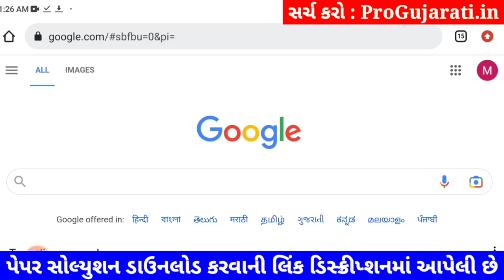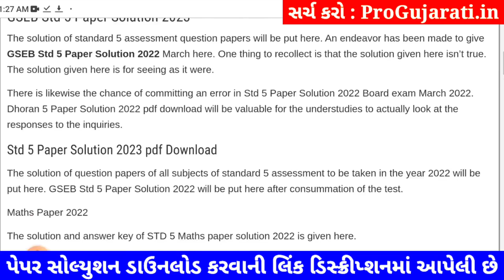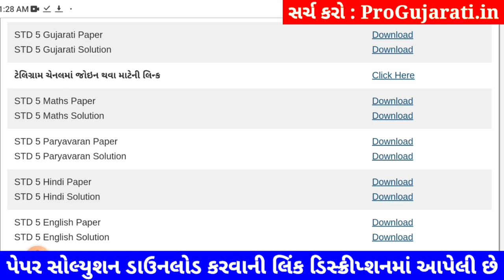Dhoran 5 ganit paper solution 2023 40 marks, STD 5 ganit paper solution 2023 dhoran 5 varshikpariksh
dhoran 5 ganit annual exam question paper 2023,